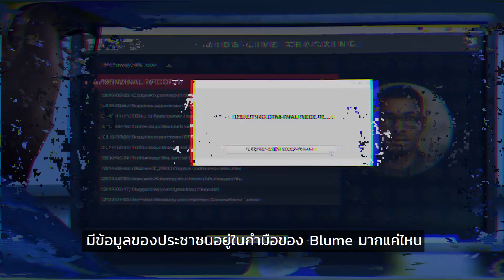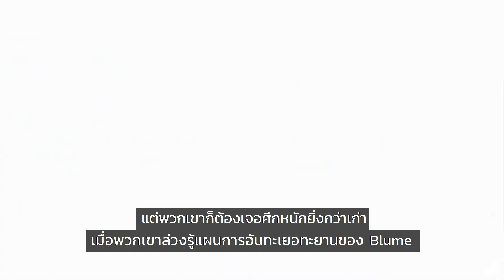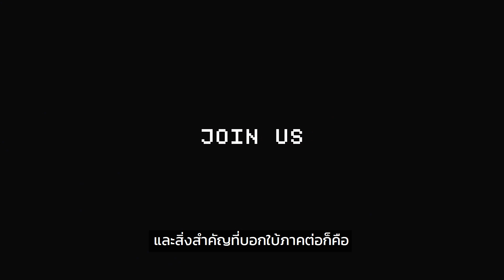Ubisoft Animus: Watch Dogs 2 - เปิดโทรศัพท์ ซัดเผด็จการไซเบอร์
ในโลกที่ข้อมูลมีค่ายิ่งกว่าชีวิตคน
เหล่าแฮกเกอร์จึงเปรียบเสมือนผู้พิทักษ์แห่งยุคสมัย
รับชมเรื่องราวของ DedSec เหล่าแฮกเกอร์มุ้งมิ้ง แต่เอาจริงเรื่องช่วยชีวิตคน ใน Ubisoft Animus